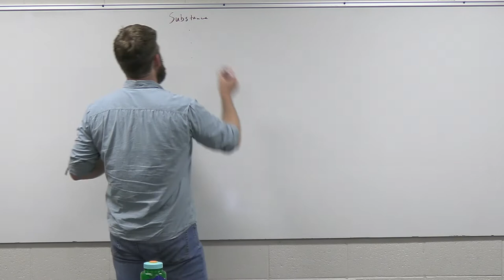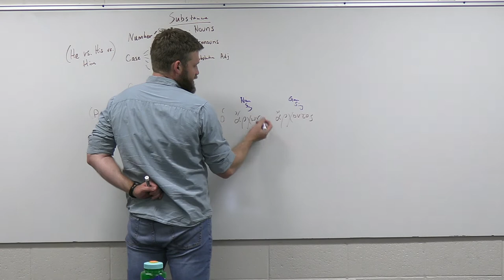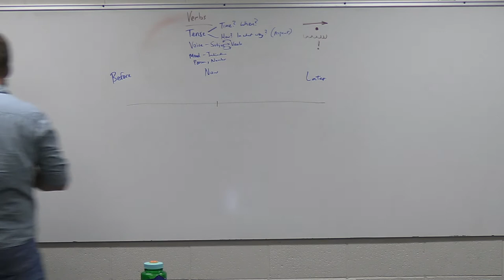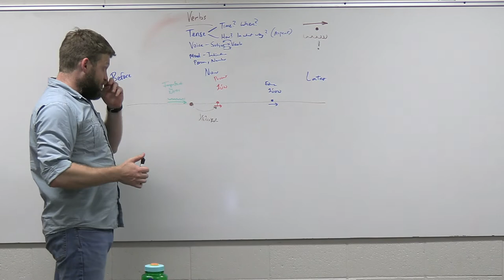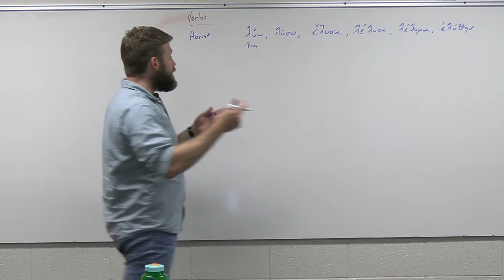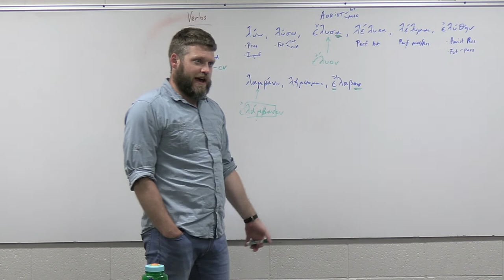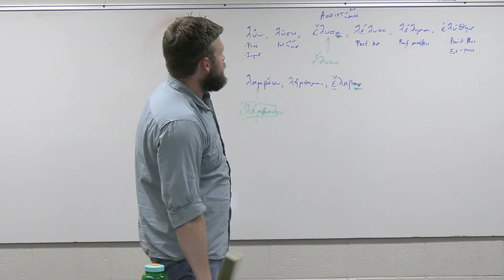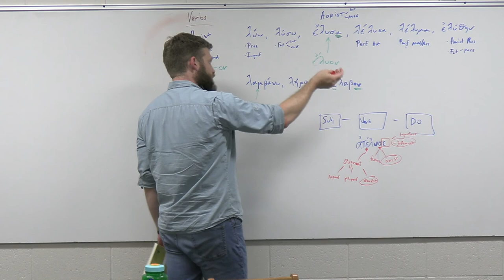Greek for Adults, Croy Lessons 13-14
Greek grammar lesson covering the first and second aorist tense from Croy's Greek Primer, lessons 13-14